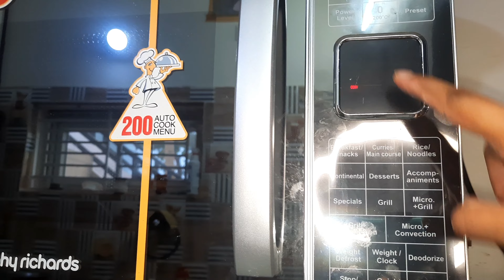Plum Cake Without Egg | Plum Cake Recipe in Telugu | Plum Fruit Cake Recipe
Are you in the mood for a scrumptious and nutritious cake recipe that doesn't contain eggs? Look no further because we've got you covered with our Fruit Plum Cake Without Egg tutorial!

As more and more people are becoming health-conscious and turning towards plant-based diets, egg-free recipes have become increasingly popular. Our Fruit Plum Cake Without Egg is not only delicious but also packed with healthy ingredients, making it the perfect dessert for anyone looking to indulge in something sweet without compromising their health.

In this video, we'll guide you through the entire process of making this delectable cake, providing you with step-by-step instructions that are easy to follow, even if you're a beginner. You'll love the sweet and tangy taste of the plums that complement the soft and fluffy texture of the cake, which is made with whole wheat flour, giving it an extra boost of nutrition.

Our Fruit Plum Cake Without Egg is also a great way to use up any excess fruit you might have lying around in your kitchen, making it an eco-friendly and cost-effective dessert option. Plus, the absence of eggs means that this recipe is perfect for those who have dietary restrictions or allergies.

By choosing to make this cake, you're making a healthy and mindful choice that your body will thank you for. So why not give it a try today? Simply click play and follow along with our video, and you'll be enjoying a delicious and nutritious Fruit Plum Cake Without Egg in no time!

To make sure that your video reaches a wider audience and gets more views, we've included some trending keywords that will help your video appear higher in search results. These include: plant-based, healthy recipe, egg-free, dessert recipe, baking tutorial, whole wheat flour, fresh fruit, easy-to-follow, step-by-step instructions, mouth-watering, and delicious. Incorporating these keywords in your video's description will make it more discoverable, and help you attract more viewers who are interested in healthy, plant-based recipes.

Mindful eating
Sustainable
Cost-effective
Dietary restrictions
Allergies
Delicious
Nutritious
Mouth-watering
Eco-friendly
Home baking
DIY recipe
Vegan-friendly